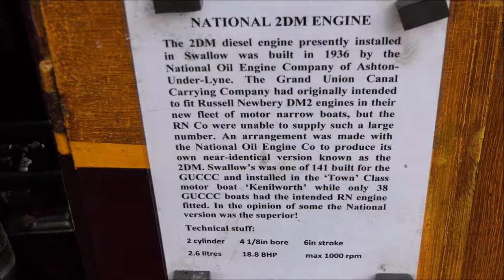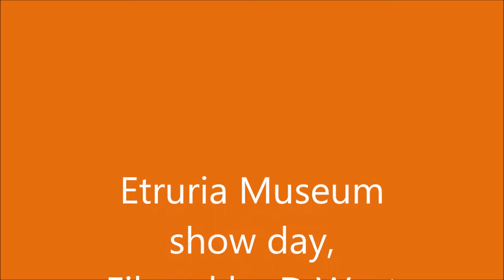Etruria Museum Show Day ,Movie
Awalk around the Etruria Museam in the potteries